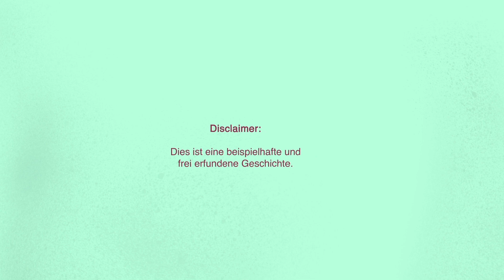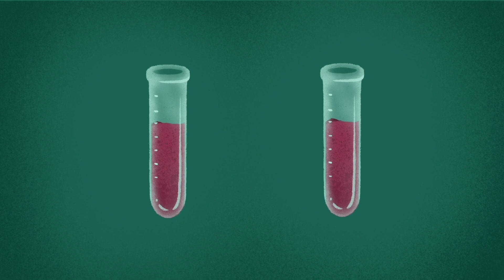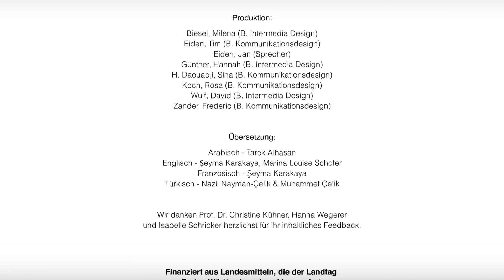"Prämenstruelle Dysphorische Störung (PMDS)" | Frauenspezifische psychische Erkrankungen (1/3)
Viele menstruierende Frauen erleben gelegentlich in der Woche vor ihrer Menstruation psychische und/oder körperliche Symptome, die sich innerhalb weniger Tage nach Menstruationsbeginn wieder zurückbilden. Wenn diese jedoch stark ausgeprägt sind, können sie einen enormen Leidensdruck und Einschränkungen im Alltag verursachen. Ab wann man hier von einer behandlungsbedürftigen Erkrankung, nämlich der Prämenstruellen Dysphorischen Störung (PMDS) spricht, erfahrt ihr im Video.

Dieses Video wurde finanziert aus Landesmitteln, die der Landtag Baden-Württemberg beschlossen hat.

Überblicksartikel:
(Zum Lesen des Artikels auf der Seite etwas herunterscrollen)